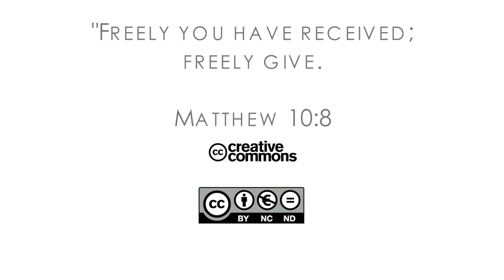16Q03 / 09-01 The Role of the Church in the Community